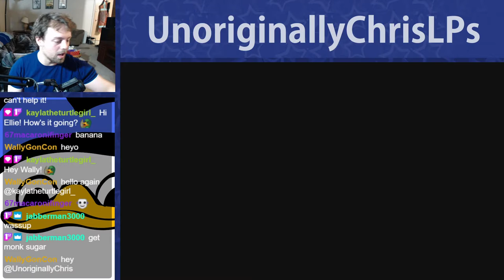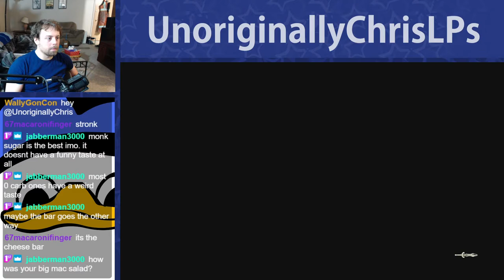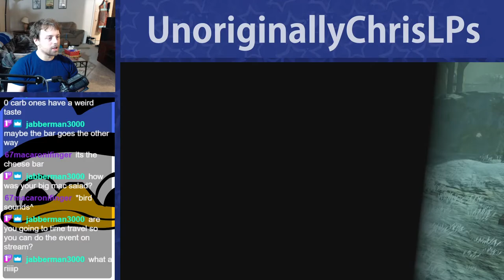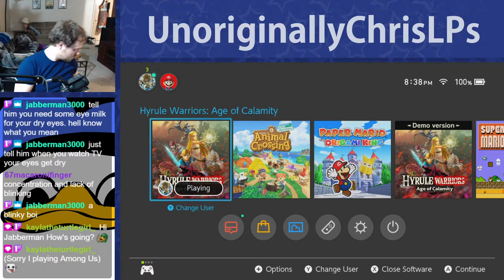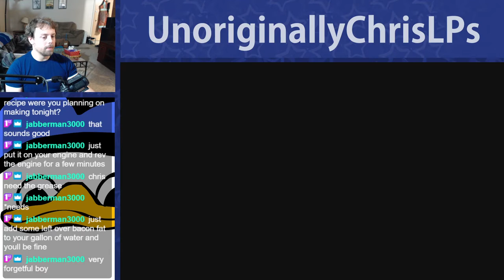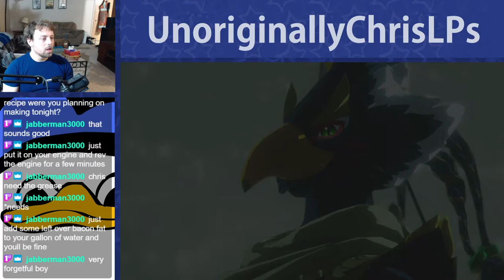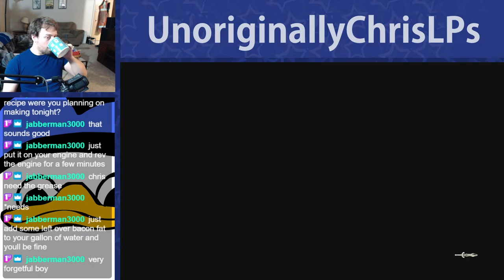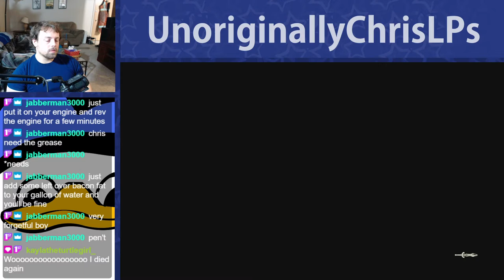Link Gets a Headshot || Part 4 || Hyrule Warriors: Age of Calamity